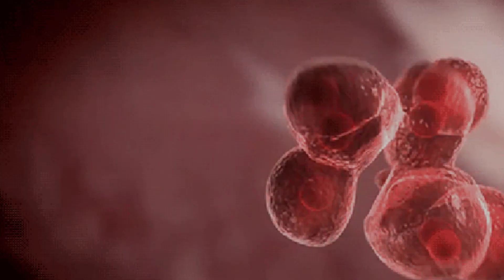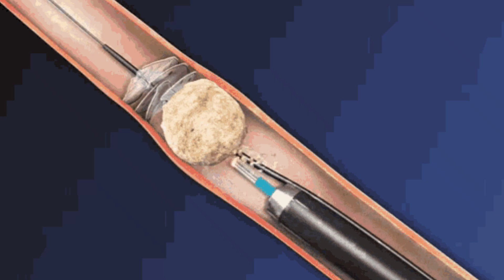লেবুর খোসার স্বাস্থ্য উপকারিতা | Benefits of Lemon Peel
লেবুর খোসায় প্রচুর পরিমাণে ভিটামিন-সি এবং ক্যালসিয়াম রয়েছে। যা আপনার হাড়কে করে মজবুত। লেবুর খোসায় সাইট্রাস বায়ো ফ্লেভোনয়েড থাকো যা আপনার মানসিক চাপ কমাতে সাহায্য করবে। লেবুর খোসায় থাকা ভিটামিন সি ও সাইট্রিক এসিড মাড়ি থেকে রক্ত পড়া এবং জিঞ্জিভাইটিসসহ নানা রোগের সমাধানে ঔষধ হিসেবে কাজ করে।